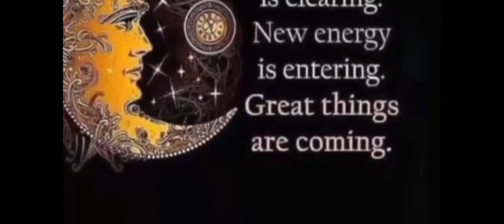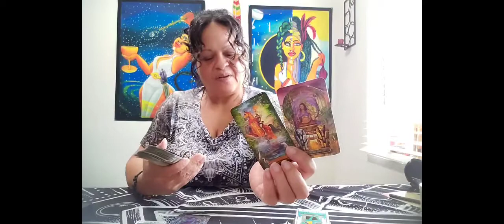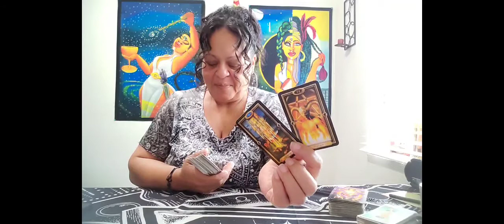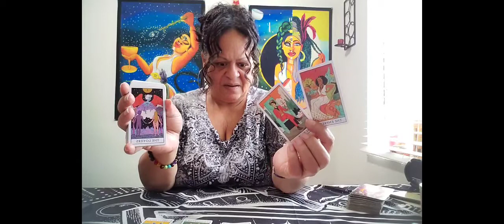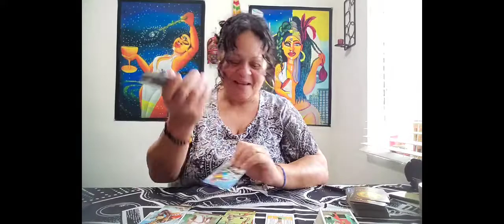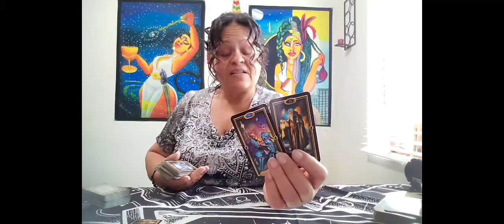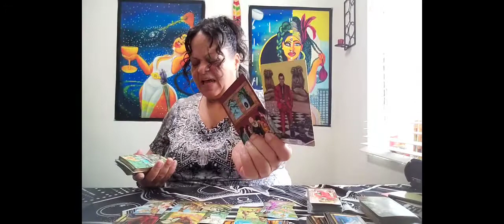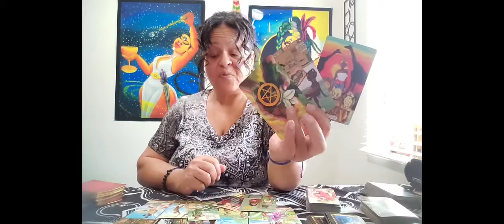Aries, Leo, Sagittarius - timestamps in the comments section 💝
Aries 0:16
Leo 11:20
Sagittarius 25:24

1 hour reading via video chats $50.00

30 minute/ 3 questions, recorded reading uploaded for personal viewing $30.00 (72-hour turnaround.)